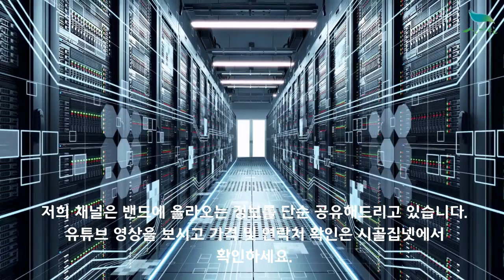[신바람 농산물 코너 010 7135 5930 ]옥천농장 밤 고구마 판매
[신바람 농산물 코너] 옥천농장 밤 고구마 판매

옥천농장 밤고구마 판매합니다
정성스럽게 키운 고구마입니다.
품종은 하루까이구요. 정성스럽게 키웠습니다.
많은 구매 부탁드립니다!

사이즈 10kg당 1박스 39,000원 무료배송입니다

바쁜 농사일 관계로 저희 신바람농업네트워크를 통해서
전화접수대행 서비스를 신청해주셨습니다.